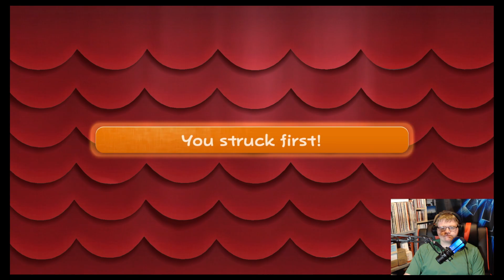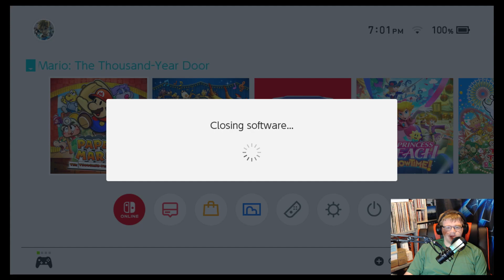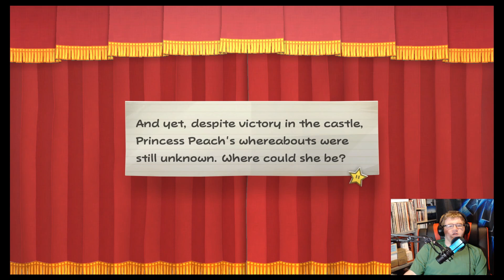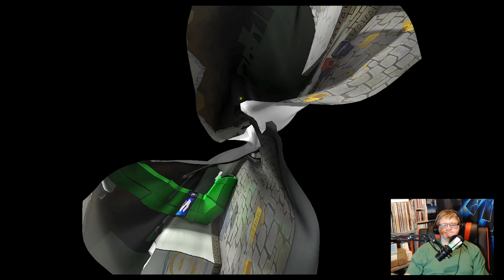The Legend Refolded - Paper Mario: Thousand-Year Door Remake [2]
Episode 2 - This amazing stroll down memory lane continues as I claim the first Crystal Star before heading into the Boggly Woods.

I don't have a Facebook or Twitter because Social Media is a toxic cesspool I actively avoid diving in.